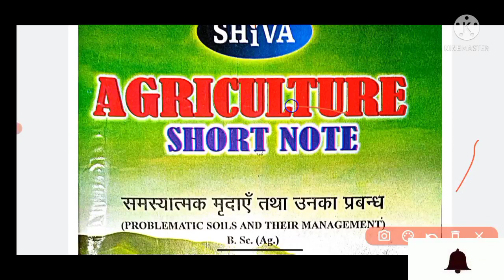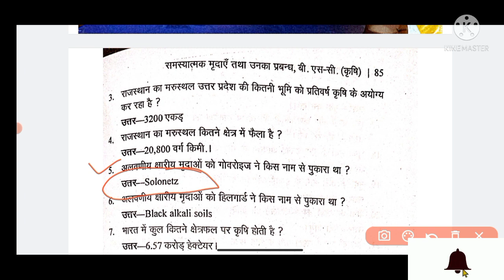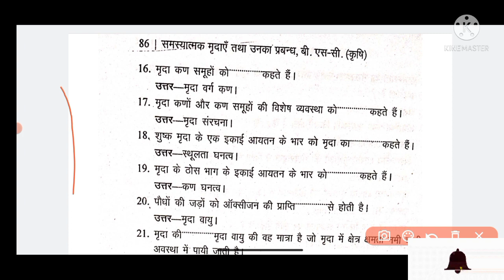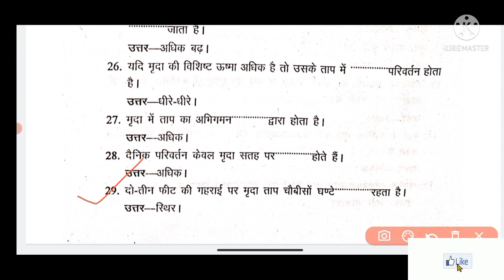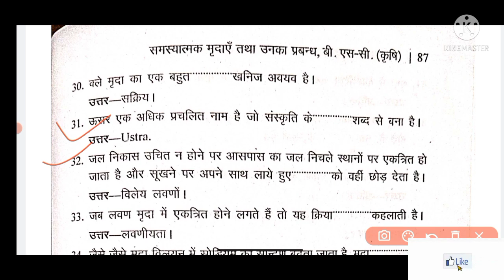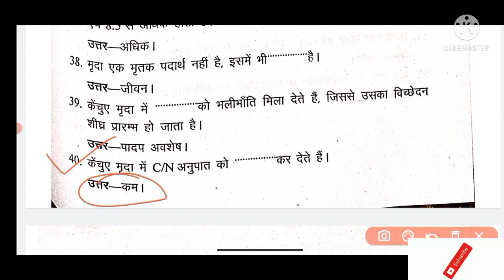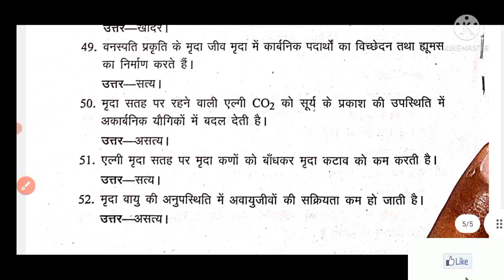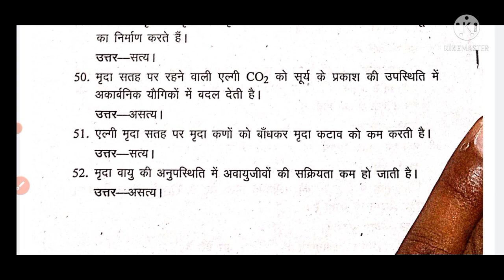Problematic Soil and Their Management. B.Sc Ag 4th Semester Class -3 Short Notes Question Answer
About this Channel 👇👇
                                      " Hello Friends on this Channel you will found  Agriculture Job, Information, Important Question, Previous year Question paper with Solution and Notes, Tricks and Information,

             By Dushyant kumar
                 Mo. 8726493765